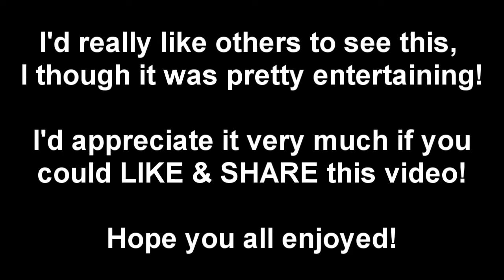Modern Warfare 2: 100 Throwing Knife Kills in 3 Minutes! (One-Day Minitage #1)